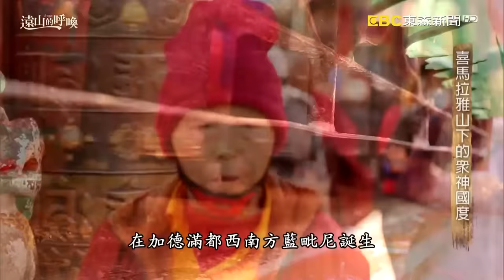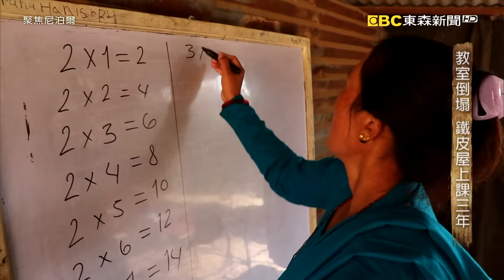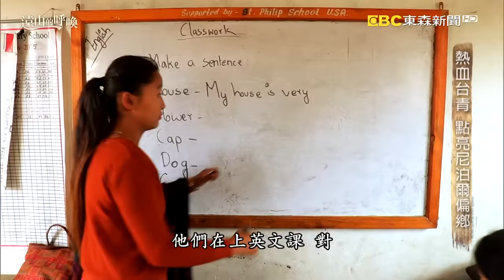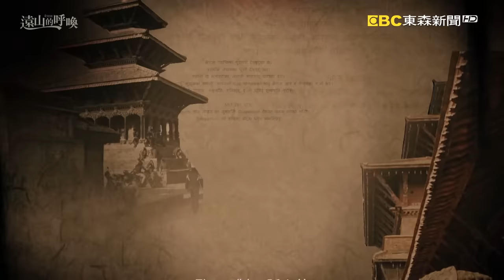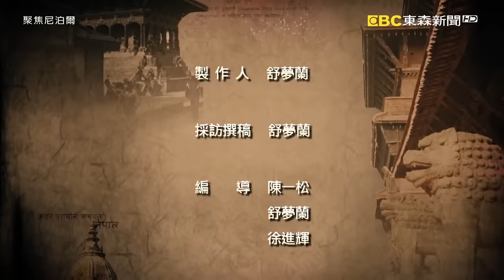遠山的呼喚 聚焦尼泊爾《聚焦全世界》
世界屋脊，喜馬拉雅山的南麓山谷是一個神秘俊美的地方。
西元前六世紀，人類開始在河谷建立王國，巍峨莊嚴的雪山，讓谷地人民與世隔絕，建造成千上萬的廟宇佛寺，被稱為眾神的國度。
2008年，山谷人民推翻王權，走向共和，長久以來，神話與現實衝突匯聚，也就在這地球上，最高最複雜的群山之間，綻開出燦爛的文明之花。